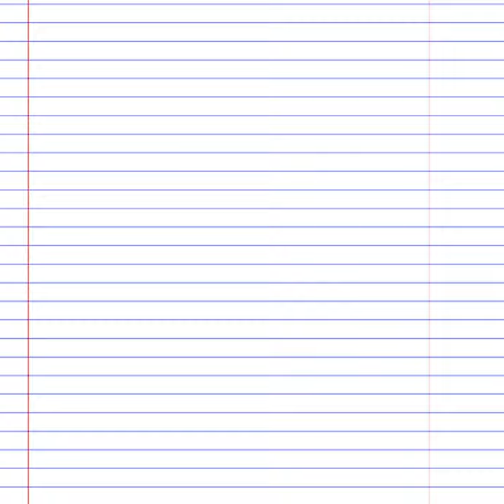I DREW AKIRA... I guess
Hope you guys like this little doodle I made of Akira X Dibble
(my OC).